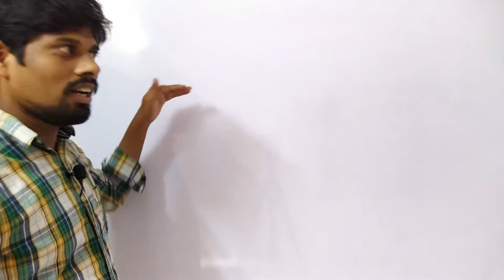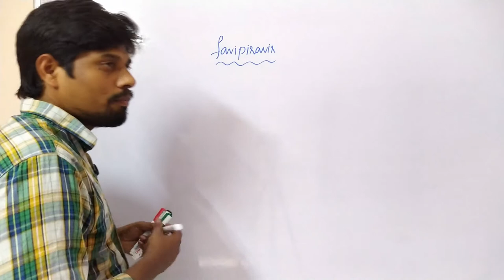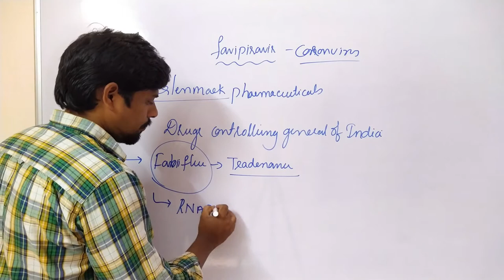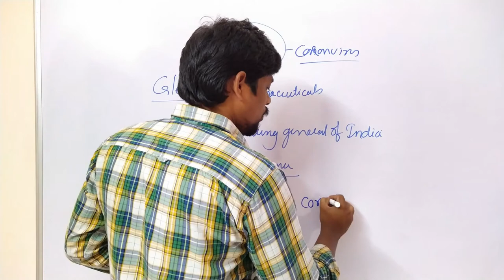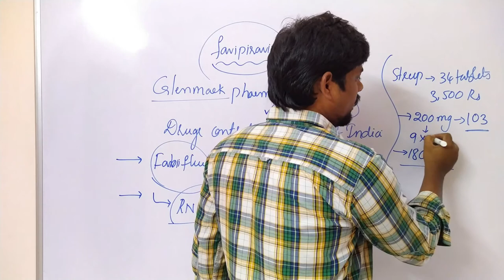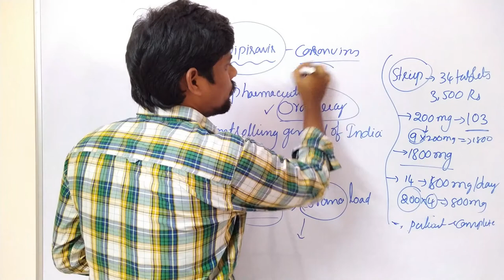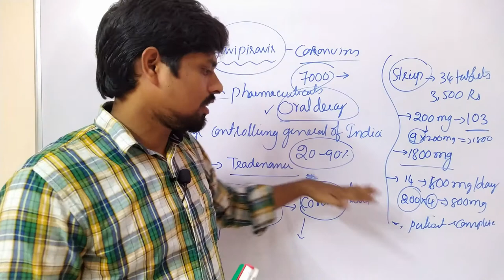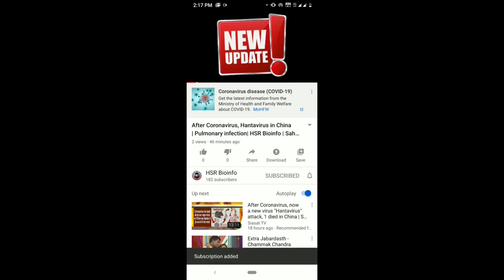Favipiravir: First Oral Drug for Corona Virus Launched by INDIA | HSR Bioinfo | Sahukari Ravi